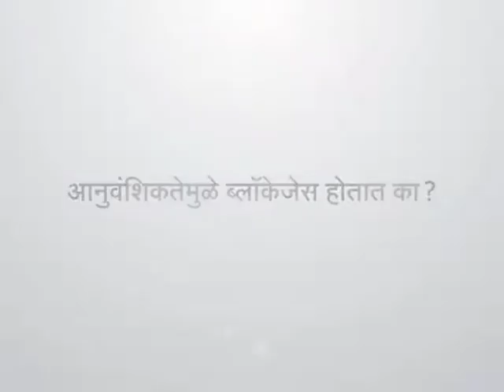आनुवंशिकतेमुळे ब्लॉकेजेस होतात का